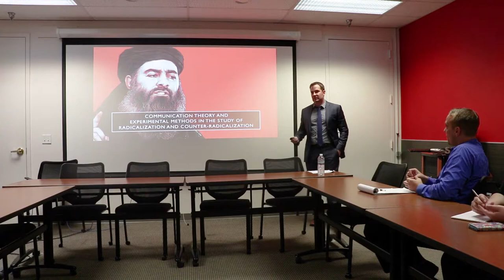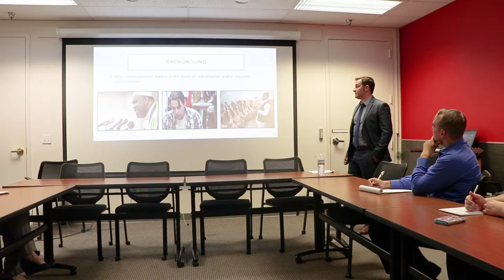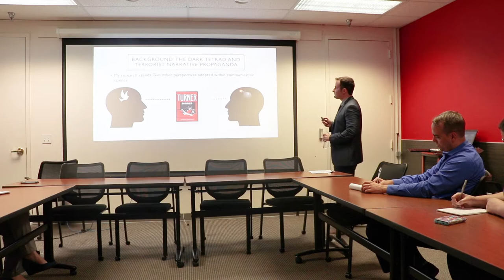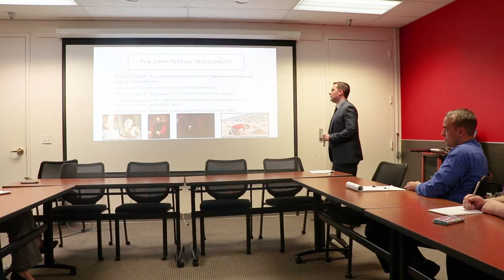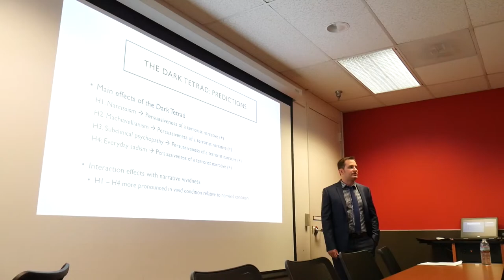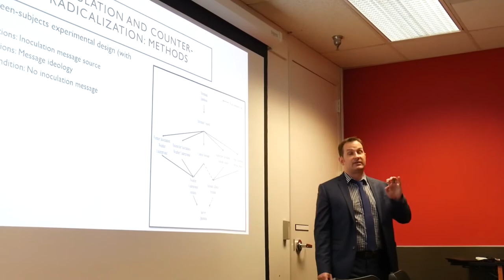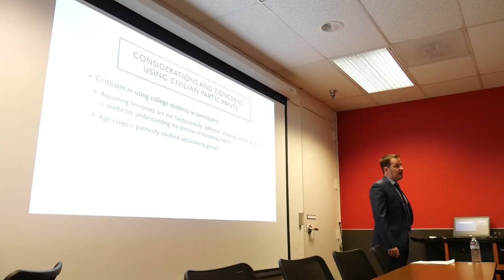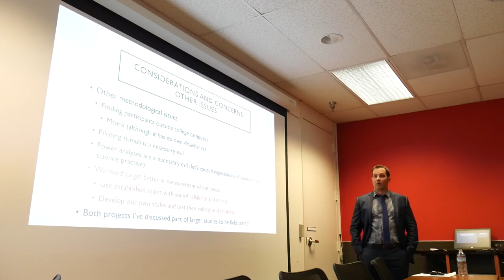Communication Theory and Experimental Methods in the Study of Radicalization